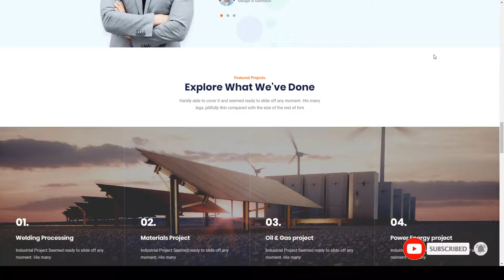Dustech - Industry and Factory WordPress Theme engineering business Uehara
Columns 4+

 Layout Responsive

 Tags business, chemical, clean, construction, corporate, engineering, factory, industrial, industry, laboratory, manufacture, mechanical, pharmaceutical, refinery, responsive